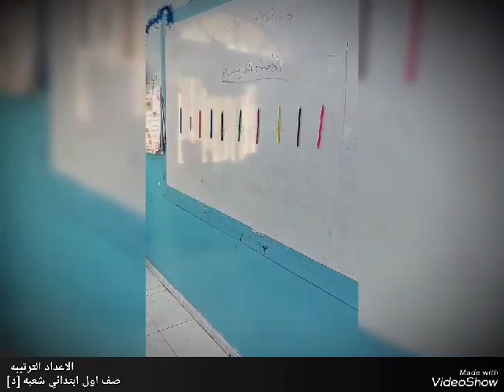الأعداد الترتيبة تلاميذ الصف الأول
عنوان الدرس: الأعداد الترتيبة
الطلاب: الصف الأول ابتدائي ،شعبة(د)
إستراتيجية:  فكر،شارك
المادة:  رياضيات
تحت إشراف: أ.مارينا شرف

مدارس_اقرأ_الأهلية
إعلام _المدرسة

🔻٧٧٦٣٦٤٧٥٨🔻